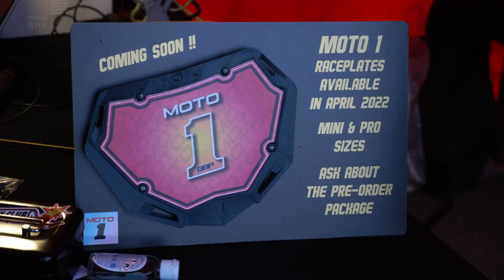Light It Up! // 2021-22 Saturday Night Winter Series Round 4 // Cyclopark // UK BMX Racing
Club Cyclopark, Jump Club and TNT BMX Club hosted the fourth and final round of the 2021-22 Saturday Night Winter Series at Cyclopark. The track was windy (in other news water is wet!), but the racing was as good as ever!

🎵 Music 🎵
Feint ft. MYLK - Outbreak (Fox Stevenson Remix)

🎞 Timestamps 🎞
00:00 Intro
00:46 Motos
01:58 Novice 8 and Under Final
03:00 Novice 9-11 Final
03:50 Novice 12+ Final
04:38 Expert 7-8 Final
05:34 Expert 9-10 Final
06:24 Expert 11-12 Final
07:12 Expert 13-14 Final
08:02 Expert 15+ Final
08:55 Awards
09:28 Credits

Aperture BMX is about BMX racing, with a filmmaking and travel edge.

Check out some of the gear used to make this video